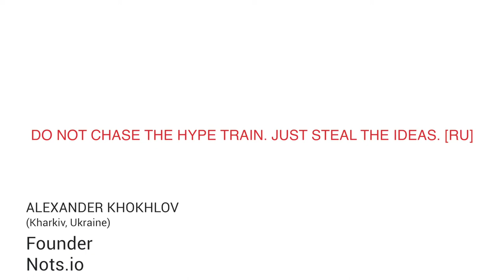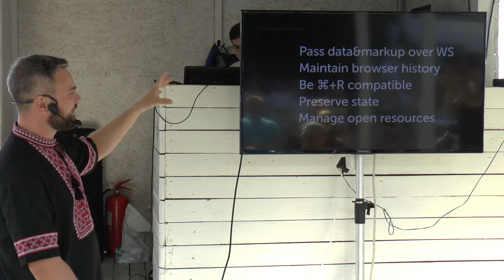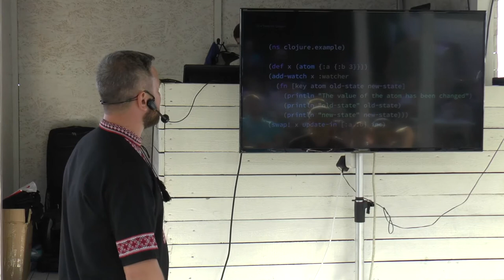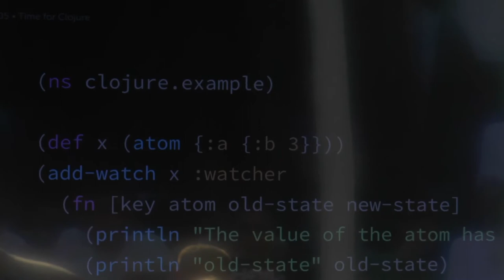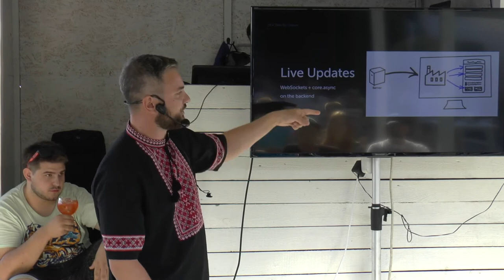Aleksandr Khokhlov - Do not chase the hype train. Just steal ideas